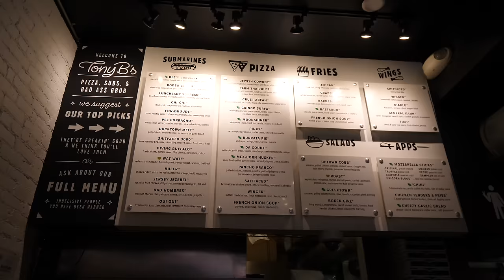Eating At The Best Reviewed Pizza Restaurant In New Jersey (5 Star)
Today we arrived at the home of the original Taco Pizza, this one is like no other. ONE STAR PIZZA NYC coming next ;P

Location ►
Tony Boloney's
263 1st St